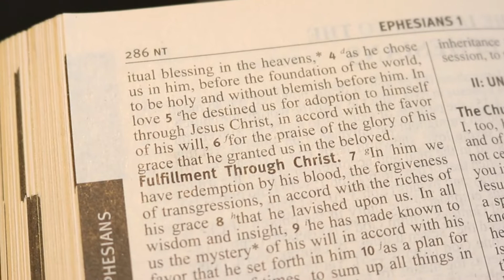Baptism and the Beauty of Adoption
In baptism we are claimed for the Father, and adopted into His family, always to be welcomed and embraced. This is a wonderful reminder that our children belong to the Father first and foremost.